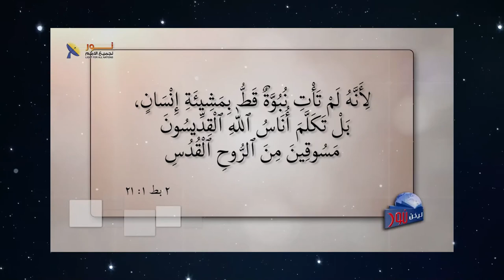575 شهادة التلاميذ للمسيح كانت شهادة مكلفة وموثقة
شهادة التلاميذ للمسيح كانت شهادة مكلفة وموثقة
مقطع مسجل من برنامج # يكن_نور الحلقة (575)
عنوان الحلقة كيف_تشهد_النتائج_العملية_للكتاب_المقدس؟